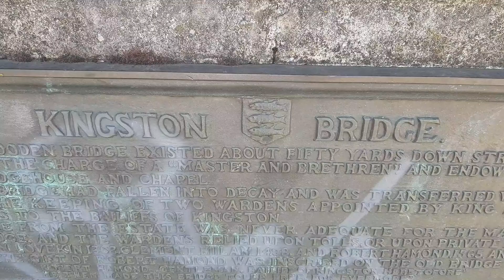록다운 해제 Day 2 킹스톤 탬즈강에서